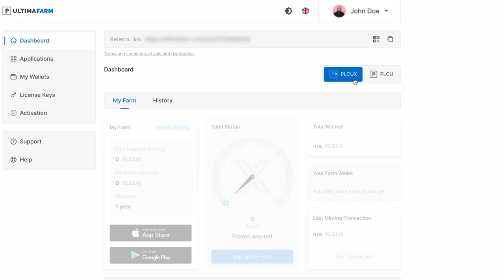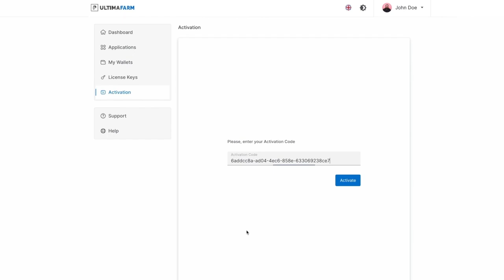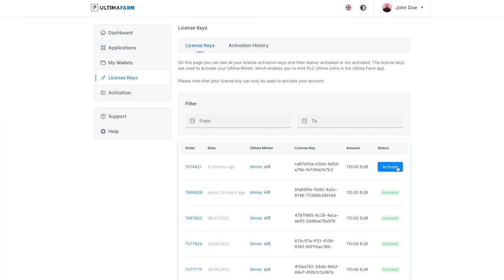Как купить продукт за PLCUX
Бесплатная и быстрая регистрация на сайте компании